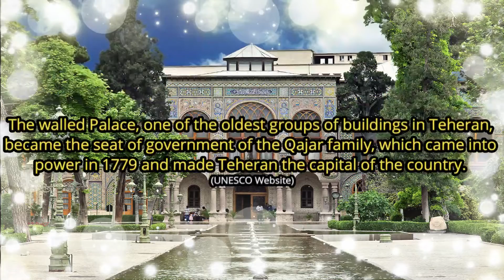Golestan Palace, Tehran, Iran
Iran Tourism
کاخ گلستان